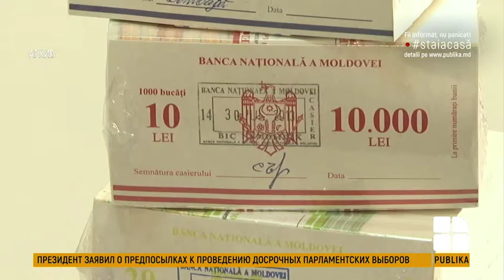Эксперты рассказали, по ком в первую очередь ударит кризис, спровоцированный COVID-19